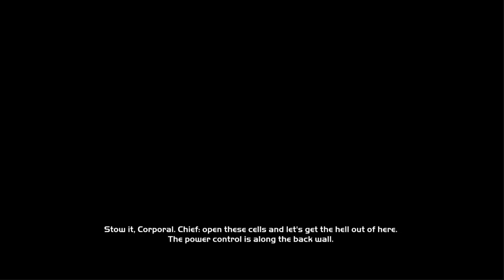RIP ALICE R JONES!! - Halo: Combat Evolved - Co-op Let's Play #2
Cody and I board a spaceship to continue this awesome LET'S PLAY! (sorry for my quiet audio. I was trying to keep quiet...)